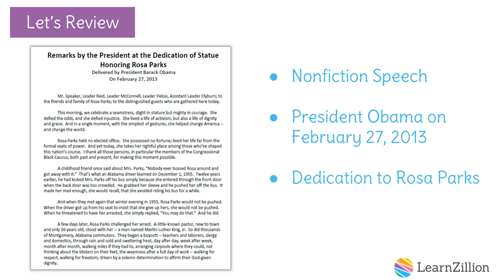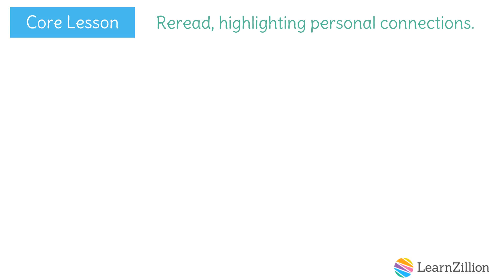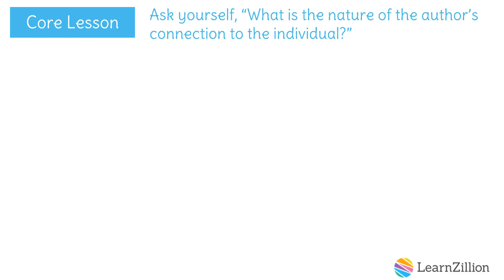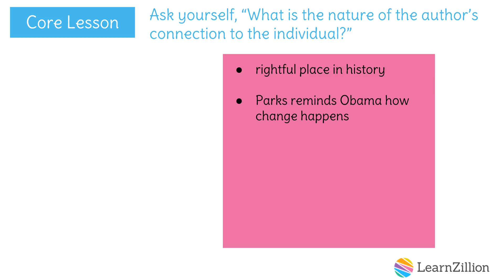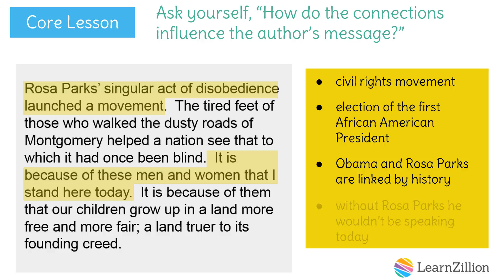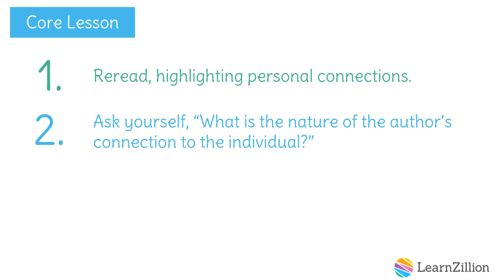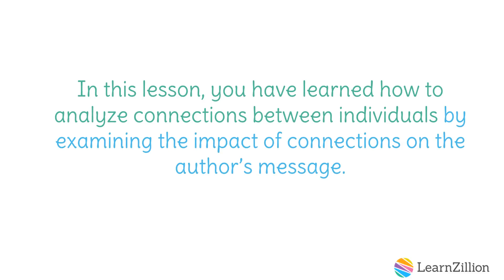Day 4: "Remarks by the President at the Dedication of Statue Honoring Rosa Parks"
Connections between events and people are made through allusions in the text.  Students will cite evidence to demonstrate how Rosa Parks was instrumental in changing the future of the country, including the election of Barack Obama. Students will focus on the author's purpose in order to determine these connections, as well as the author's perspective on leadership and civil duty.

Special Materials:
Students will need a copy of the text.
Students will need a copy of the student notes.

ADDITIONAL MATERIALS

STANDARDS

CCSS.RI.8.4 Determine the meaning of words and phrases as they are used in a text, including figurative, connotative, and technical meanings; analyze the impact of specific word choices on meaning and tone, including analogies or allusions to other texts.

CCSS.RI.8.6 Determine an author's point of view or purpose in a text and analyze how the author acknowledges and responds to conflicting evidence or viewpoints.

CCSS.RI.8.3 Analyze how a text makes connections among and distinctions between individuals, ideas, or events (e.g., through comparisons, analogies, or categories).

TEKS.8.Figure 19.B ask literal, interpretive, evaluative, and universal questions of text;

TEKS.8.Figure 19.F make intertextual links among and across texts, including other media (e.g., film, play), and provide textual evidence.

TEKS.8.2.B use context (within a sentence and in larger sections of text) to determine or clarify the meaning of unfamiliar or ambiguous words or words with novel meanings;

TEKS.8.10.C make subtle inferences and draw complex conclusions about the ideas in text and their organizational patterns; and

TEKS.8.10.D synthesize and make logical connections between ideas within a text and across two or three texts representing similar or different genres and support those findings with textual evidence.

TEKS.8.10.A summarize the main ideas, supporting details, and relationships among ideas in text succinctly in ways that maintain meaning and logical order;

TEKS.8.Figure 19.D make complex inferences about text and use textual evidence to support understanding;

IN.8.RN.3.3 Determine an author’s perspective or purpose in a text, and analyze how the author acknowledges and responds to conflicting evidence or viewpoints.

IN.8.RN.2.3 Analyze how a text makes connections and distinctions among individuals, events, and ideas.

IN.8.RV.3.2 Determine the meaning of words and phrases as they are used in a nonfiction text, including figurative, connotative, and technical meanings; analyze the impact of specific word choices on meaning and tone, including analogies or allusions to other texts.

FL.LAFS.8.RI.1.3 Analyze how a text makes connections among and distinctions between individuals, ideas, or events (e.g., through comparisons, analogies, or categories).

FL.LAFS.8.RI.2.6 Determine an author’s point of view or purpose in a text and analyze how the author acknowledges and responds to conflicting evidence or viewpoints.

FL.LAFS.8.RI.2.4 Determine the meaning of words and phrases as they are used in a text, including figurative, connotative, and technical meanings; analyze the impact of specific word choices on meaning and tone, including analogies or allusions to other texts.